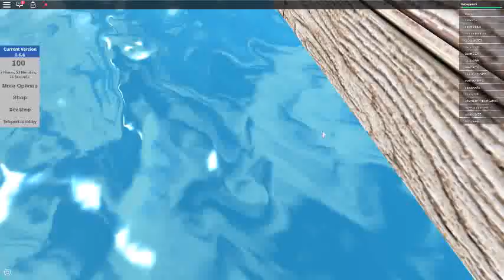ROBLOX sinking ship simulator KidGaming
Today we are playing sinking ship simulator
To use it copy and paste.